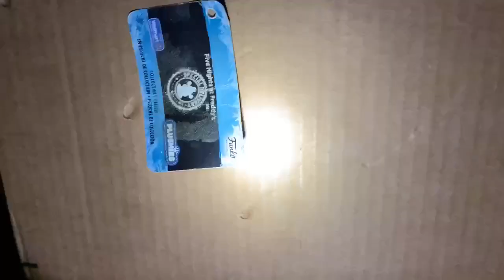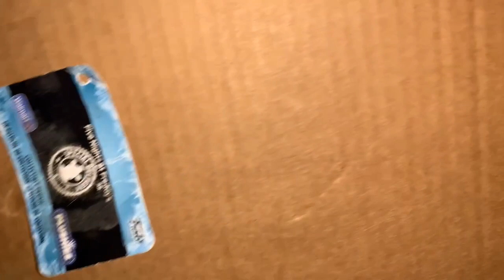Fnaf plush movie:The new security gaurd